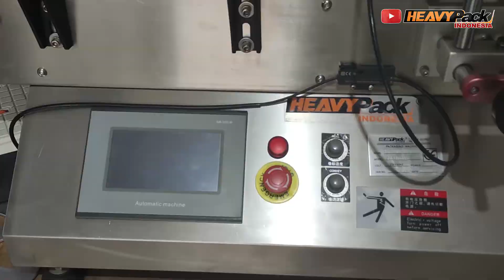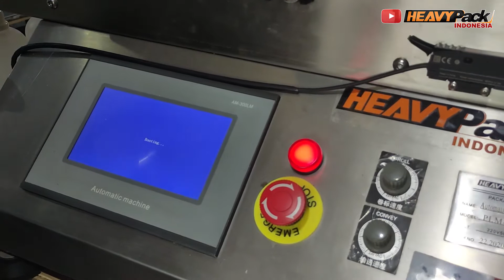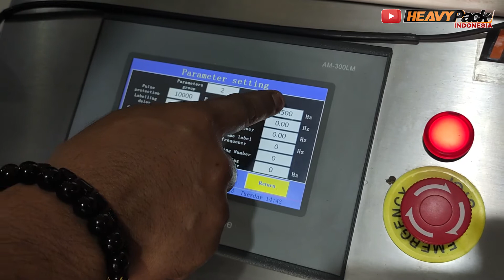PLM 120R BEGINI CARA SETTING MESIN LABELLING SAMPE LABEL MENEMPEL OTOMATIS | AUTOMATIC LABELLING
Halo sobat Heavypack Indonesia, setelah melihat banyak permintaan melalui message kami untuk membahas soal mesin Labeling andalan kami yaitu PLM 120R maka kali ini kami menghadirkan cara setting Stiker Labeling sampai ke cara pengoperasian mesin labelling ini. Secara garis besar, mesin label ini adalah untuk botol yang bulat, otomatis dengan conveyer belt dengan kapasitas cukup cepat dan rapih. berikut adalah spesifikasi nya
Labeling Speed : 30-50 pcs/min.
Precision : 1mm.
Label Size : Length 20-150mm - Width 20-120mm.
Label Roll outer diameter : 300mm (max).
Label Roll inner diameter : 76mm.
Product Size : Diameter 20-120mm Length 20-1500mm.
Machine Size : 1200 x 680 x 600mm.
Weight : 85kg.
Power : AC 110V/220V 50/60 Hz 850W.

Bagi Kalian yg bingung untuk belanja di Heavypack Indonesia
Untuk bantuan pemesanan via telepon atau Whatsapp
Hubungi Call Center kami dibawah ini :